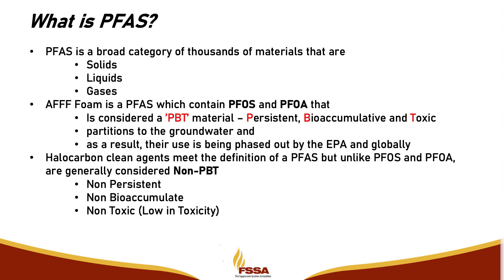Differentiating PFAS Series: What is PBT?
Episode 2 in the FSSA Differentiating PFAS Series.

The Fire Suppression Systems Association (FSSA) is the leading authority and advocate of special hazard fire protection.